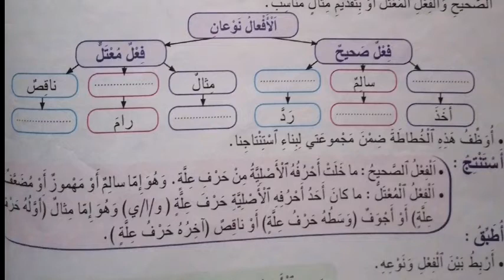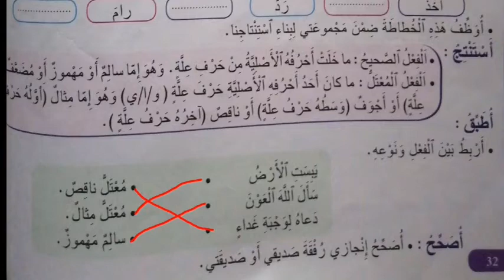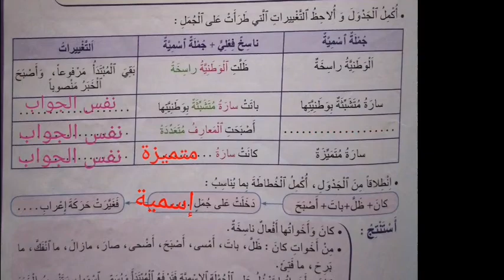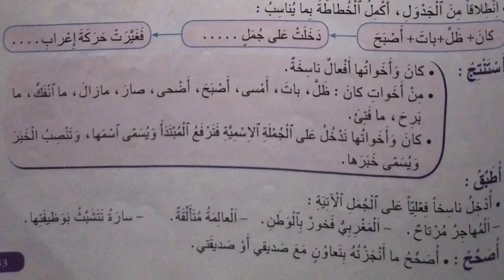الصحيح والمعتل - أخوات كان - المنير في اللغة العربية المستوى الخامس ص 32-33